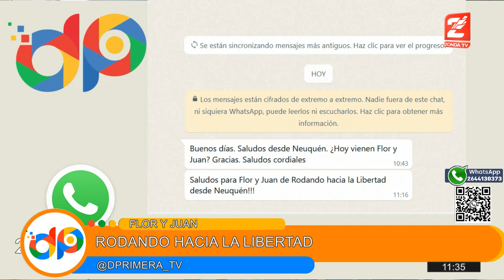Entrevista a Flor y Juan de "Rodando hacia la libertad"